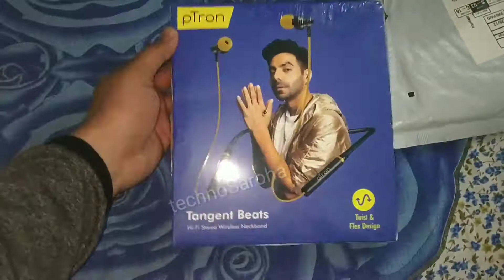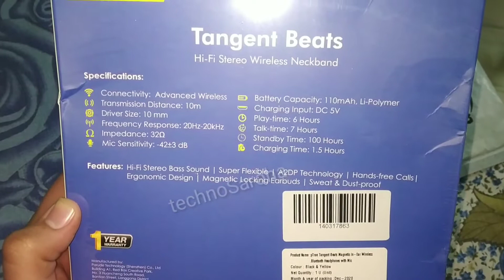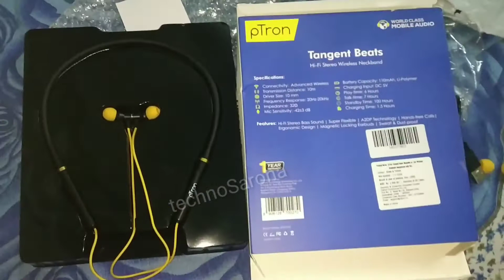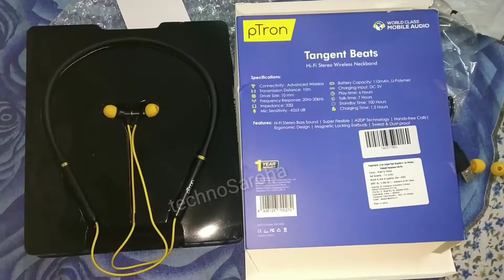सबसे बढ़िया Bass वाले Best Neckband Bluetooth Headset | Ptron Tangent Beats Unboxing Review UNDER 799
Ptron Tangent Beat Neckband Unboxing & Review ⚡️ Cheapest Budget Bluetooth Earphones Under 1000 Rs in 2020 (Hindi) | Ptron Tangent Beats Bluetooth Neckband Wireless Headset | Ptron Tangent Beats Unboxing and Review in Hindi

Hello dosto aaj ki is video me maine aapko Ek Cheap and best Bluetooth Wireless Neckband Headset Earphones ke bare me btaya hai.

Is video me maine sirf Ptron Tangent Beats Unboxing First look ke bare me btaya hai, jaldi hi mai Ptron Tangent Beats Review in hindi bhi isi channel par upload krunga.

Is ptron tangent beats review me aapko sare functions ke bare me btaya jayega.

Abhi sirf ek din hi hua hai in wireless earphones ko liye hue aur abhi tak mujhe Ptron wireless earphones ki Bass bahut achhi lagi hai, baki next video me aapko sab kuch btaunga.